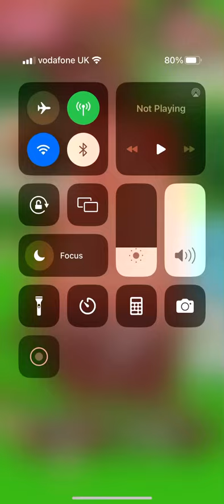19 April 2023